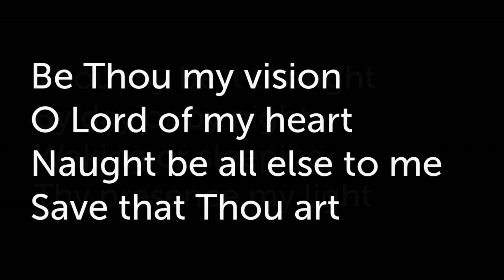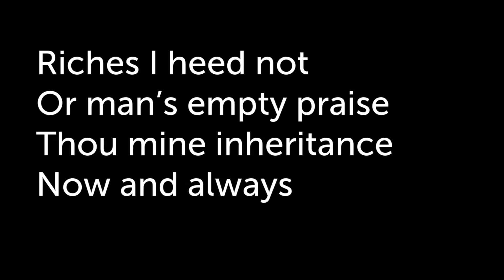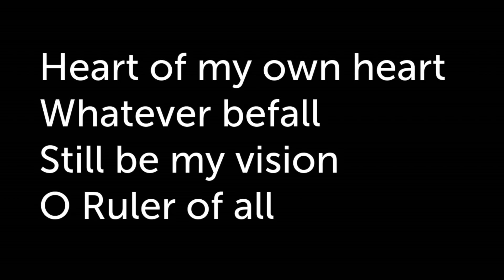Wednesday July 22